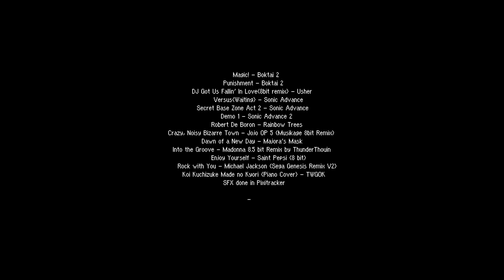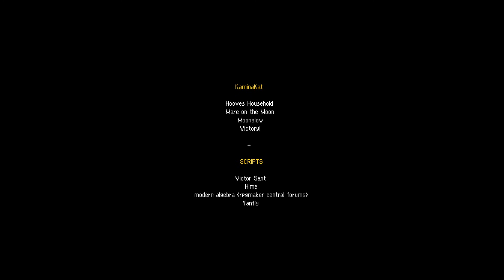Daydreaming Derpy Pt 11 {Seeing things from the other side}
If you want to give this game a try then you can find it here, for free!

I am sorry for the small screen but I don't know how to enlarge it for you all. v_v

NOTE: I thought I fixed the screen, I played it back and saw it was fixed, but NOPE! The screen is just like before. I am sorry I don't know how to make this thing do full screen for recording.